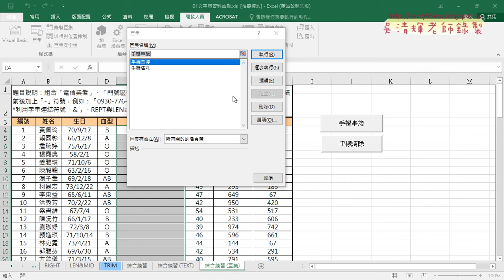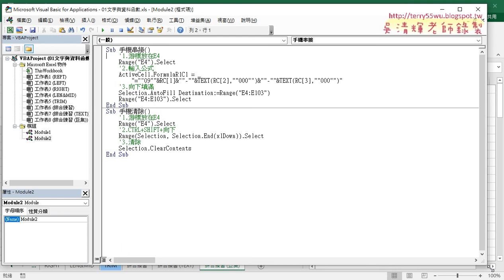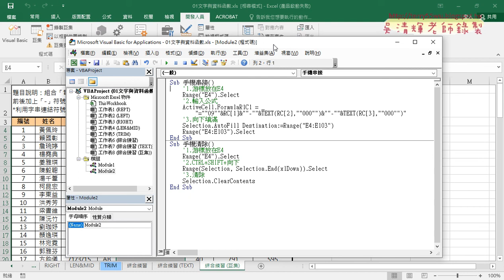03 在巨集中加上註解與VBA環境